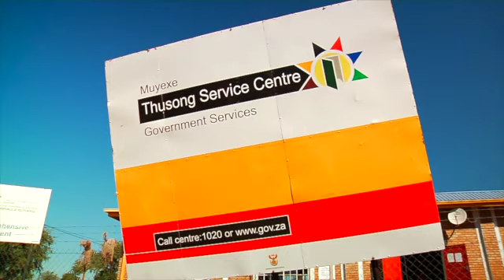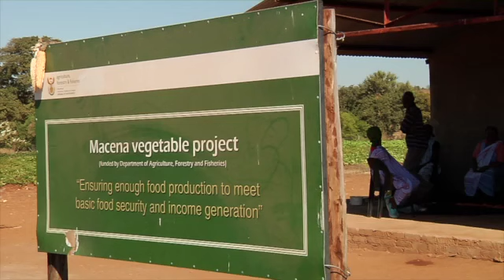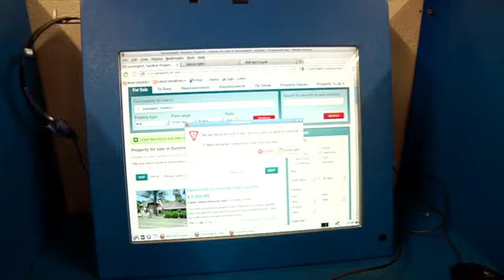Siyahlola Presidential Monitoring Programme in Muyexe, Limpopo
Siyahlola Presidential Monitoring Programme at Muyexe, Limpopo, 25 June 2013.